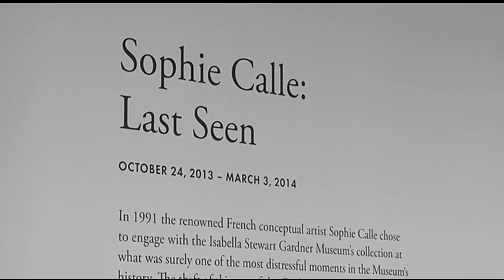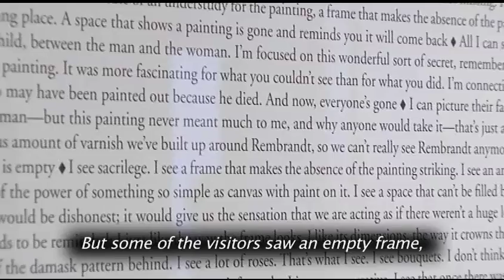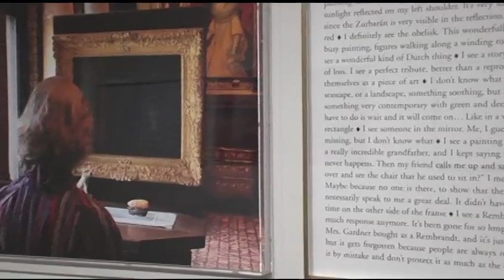Sophie Calle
The Gardner museum is presenting a new exhibit reflecting on their absence and their value.